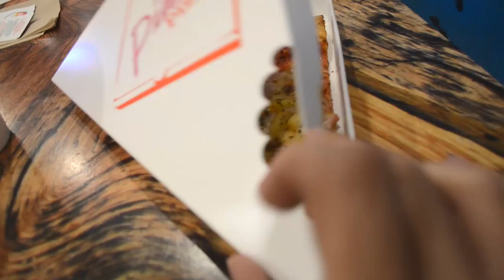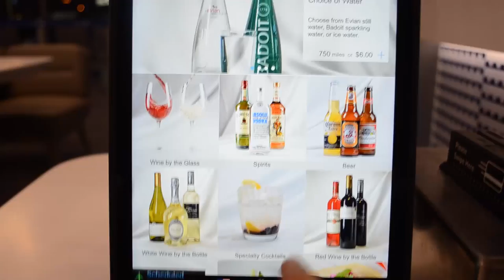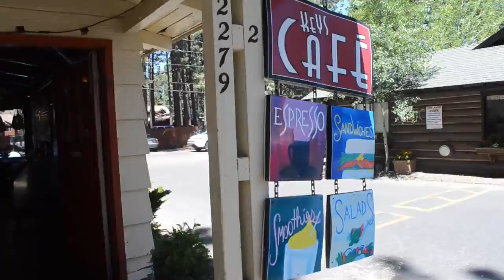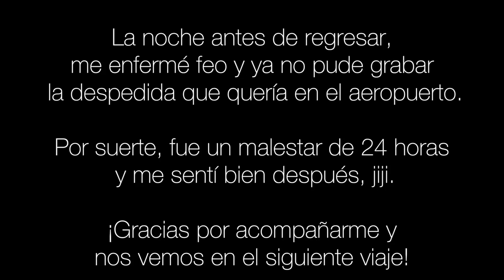¡Mi verano en California! Lake Tahoe, Yosemite y más | Henry Evia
En este video diario les cuento sobre mi viaje a California y los llevo conmigo a Yosemite Valley, Lake Tahoe y Downtown Sacramento.